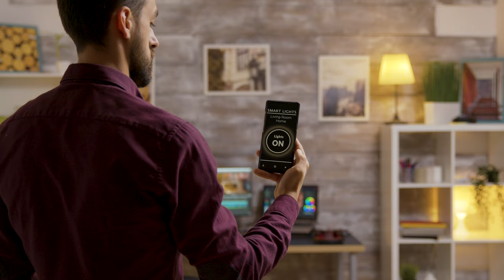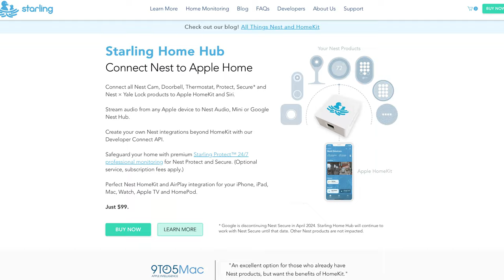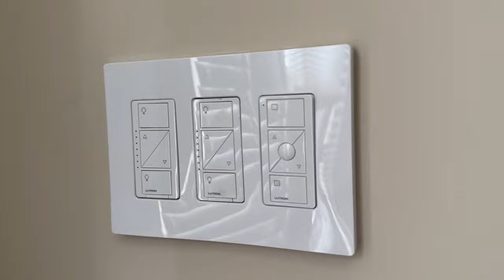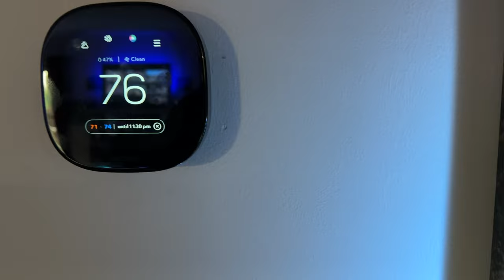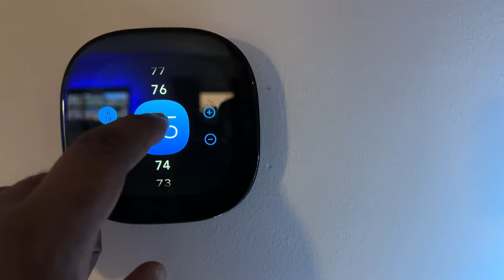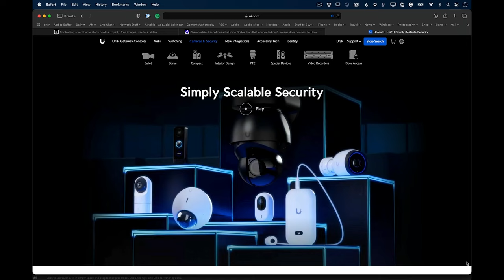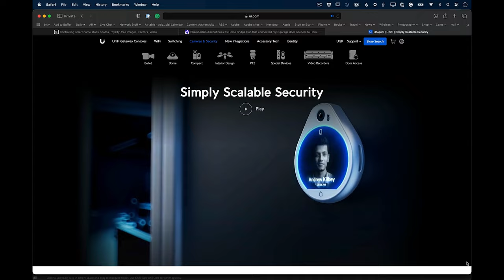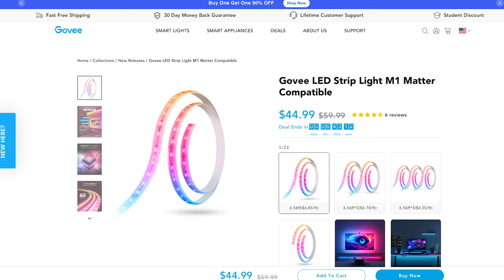My 2023 Smart Home Tour: See What's NEW and What's Been Evicted!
In this video, smart home enthusiast Terry White takes us on a tour of his latest smart home additions and products that didn't make the cut. See his new favorites and products that have been booted from his smart home.

Here’s the blog post with all the stuff I use and stuff that wasn’t in the video

Network Attached Storage (NAS)
Synology DS 1522+

Lutron Caséta Light Switches
Starter kit (includes the bridge and a Pico remote):
Lutron Caseta Diva Dimmer Switch
Lutron Caseta Claro Switch
Ceiling Fan switches with speed control
Lamp modules
Motion/Occupancy Sensors

Hue Lights for Color
Hue Light bulbs for my floor lamps (starter kit includes the hub)
Hue Light bulb 2 pack
Hue Light strips behind my TVs
Hue Light strip extension to make them longer
Hue Play Bar accent lights
Hue Go (portable battery-operated) accent lights
Hue Gradient Light Strip in the bathroom

Motion, Occupancy, and Presence Sensors
Hue Motion for controlling the Hue lights
Hue Outdoor Motion
Lutron’s Motion/Occupancy Sensor
Aqara FP2 Presence Sensor

Smart Door Locks
Schlage Encode Plus Locks for my Front/Back/Garage Entry Doors

Smart Thermostats
There is no better thermostat than the one from Ecobee:
Ecobee Smart Thermostat Premium
Additional room sensors

Smart Plugs
Eve Energy Smart Plug with Matter (monitors energy and has Thread support.
Hue Smart Plug - great to put in places where you also need to make your Hue wireless network stronger.
Outdoor Smart Plug - Great for outdoor lights and holiday decorations. Lutron Caséta Outdoor Plug

Alarm System
Ring Alarm with 8 door/window sensors, 5 motion detectors, smoke/CO2 listener, 2 keypads, 6 glass break sensors, and 1 panic button
I love Ring because it works, and you pay $100/year to cover the monitoring and an unlimited number of cameras
8-piece starter kit
You can buy anything else you need (ie. Sensors, cameras, etc.) À la carte and add them at any time.
Ring Outdoor Contact Sensor

Robot Vacuums
One upstairs and one downstairs. While these are not part of my HomeKit home, they work fine with built-in scheduling and Google Home and Alexa voice commands. I would say Google has the best Roomba implementation:
Downstairs: Roborock S7 MaxV Ultra Robot Vacuum and Mop
Upstairs: iRobot Roomba i7+ self-emptying, wifi connected, smart mapping robot vacuum

Smart Shades
Smart Shades by Serena and Smart Wood Blinds by Serena: For the master bathroom, I have one custom wood blind that works natively with my Lutron Caséta hub and therefore is automated out of the box.

Smart Garage Door Opener
Meross MSG200HK

Air Purifiers
I waited for the Air Versa to ship because it not only had HomeKit support, but it connects via Thread.